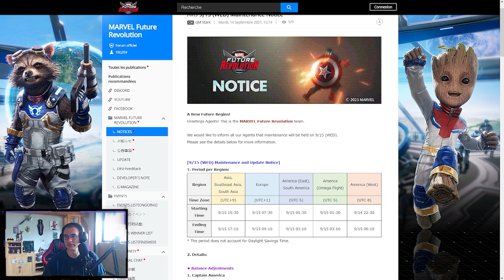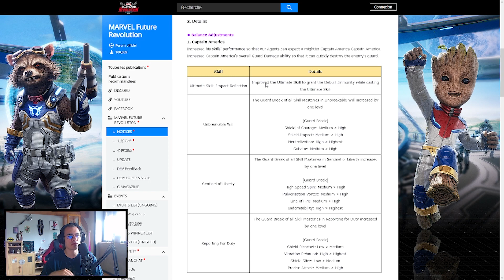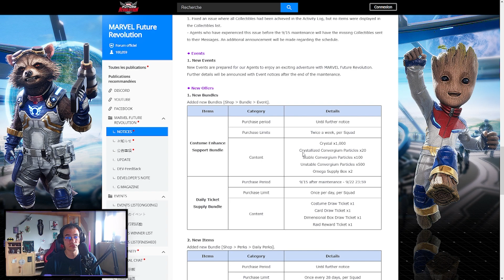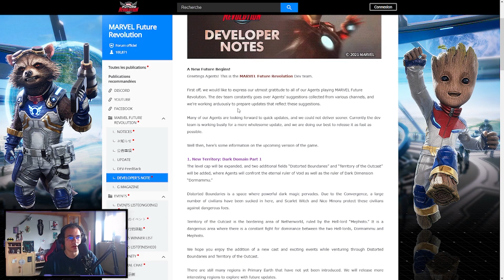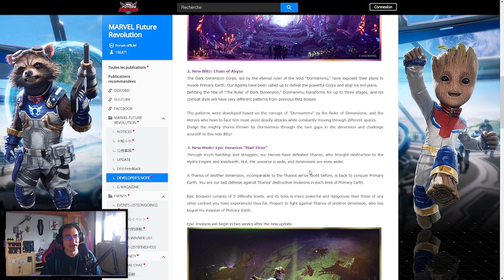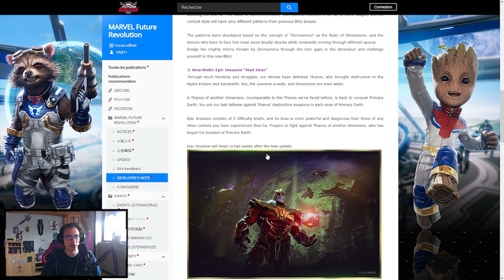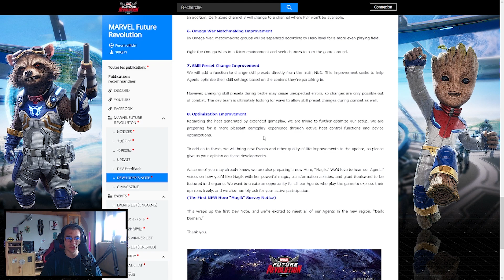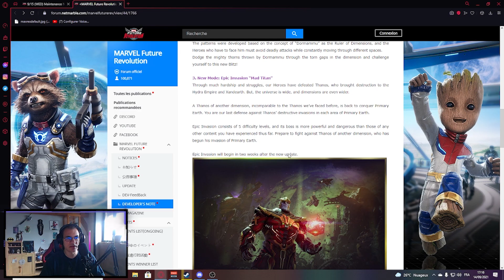Mise à jour et avenir de Marvel future Revolution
Le discord pour rejoindre la communauté et la guilde se trouve juste

 « 00:00 Patch
 « 7:40 Contenu futur